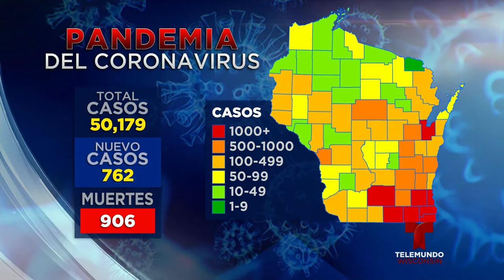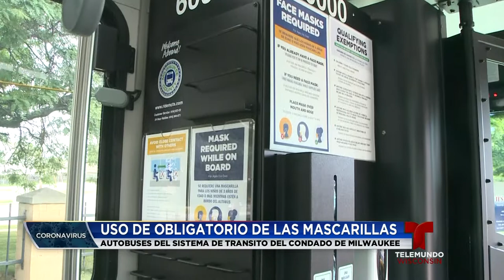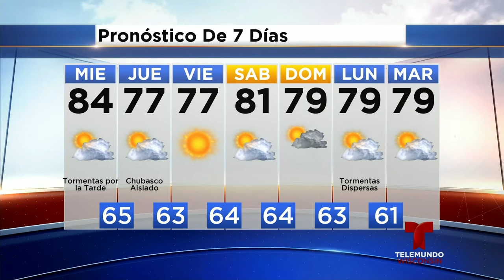Telemundo Wisconsin. Jocelyne Pruna and Michel Cros. 7/29/2020